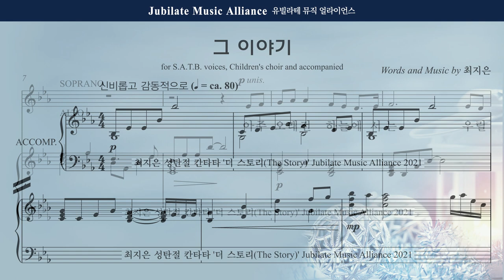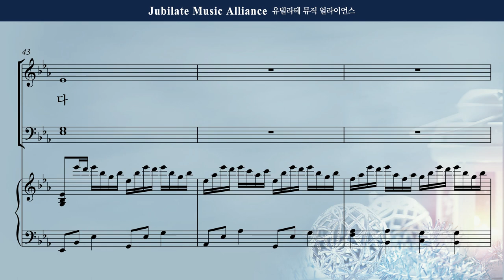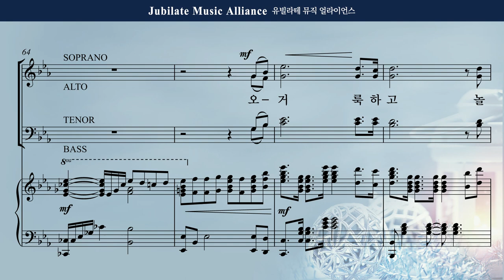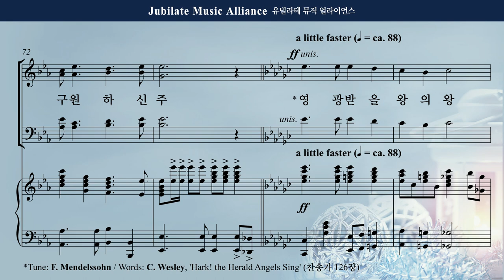[성탄절 칸타타] 최지은 - 더 스토리 (The Story) 2. 그 이야기 Bass (녹음 ver.)